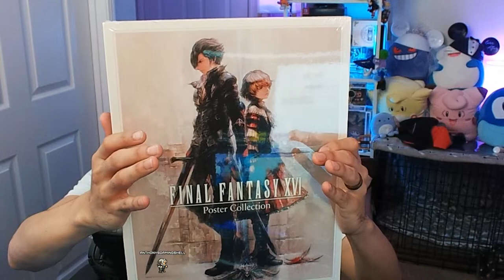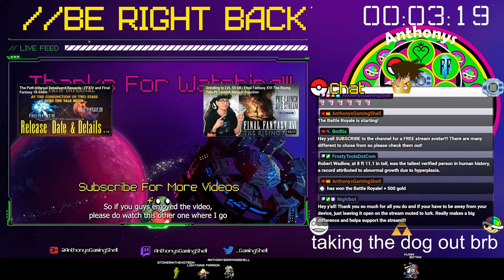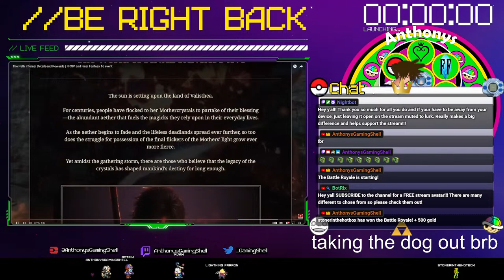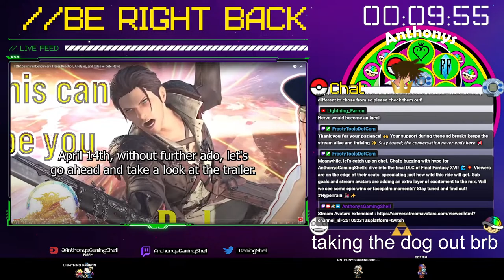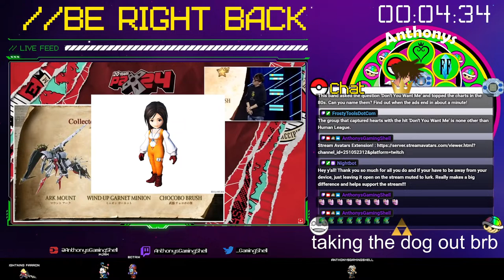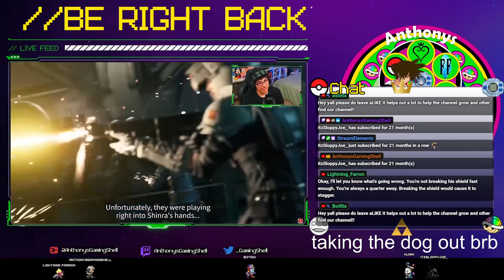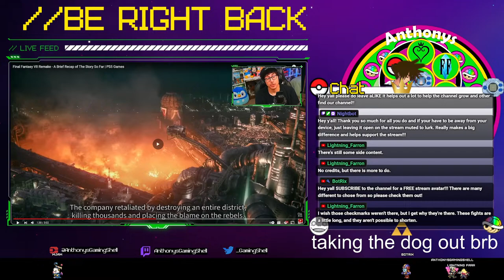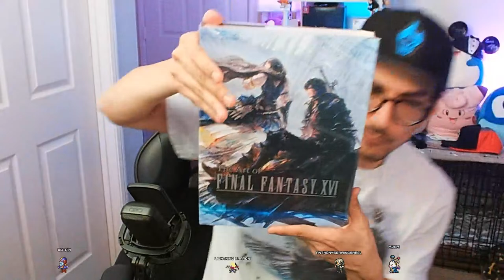How Crazy will this Final DLC Be?? | Final Fantasy XVI The Rising Tide | Sub 4 Stream Avatar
Here I like to post the videos of the different games I am playing, do reactions to live gaming events, and sometimes show an unboxing video of the cool stuff I get.

The Rising Tide is here!!! Lets see the story conclusion to this wonderful game

         Currently Playing thru all the FF7, ff16, and KH games on PS5 to get all Platinum Trophy's ready so come by prob live right now!!!